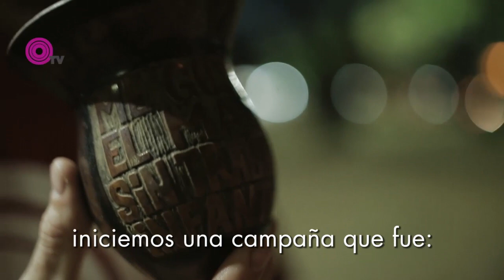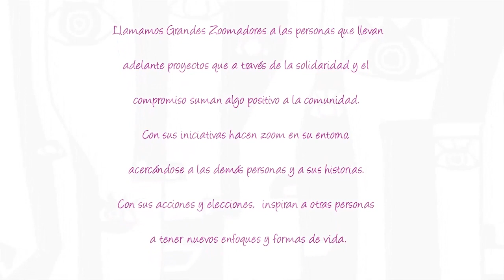GRANDES ZOOMADORES - Un sueño para Misiones - 2da Mención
Somos una organización que sueña con una Argentina llena de oportunidades, en donde la educación y los derechos de los niños puedan ser las principales columnas del desarrollo social.
La forma en que cumplimos nuestro sueño es fundando bibliotecas en comunidades pequeñas que no tienen acceso a los libros y trabajando a favor de los niños y sus derechos. Creemos que la verdadera solidaridad surge en nosotros cuando prevalece el valor, sin dudas necesario, para sentir el mal ajeno como propio.
Una de las principales actividades de Un sueño para Misiones es poner en agenda la situación de extrema pobreza y trabajo infantil que se vive en la cosecha de yerba mate en la provincia.
Soñamos que nuestros niños vivan en la abundancia, soñamos impulsar ese cambio transitando el camino hacia la libertad que solo puede otorgar el conocimiento.
Sabemos que la solidaridad es el camino.